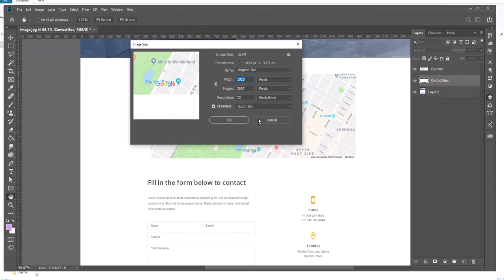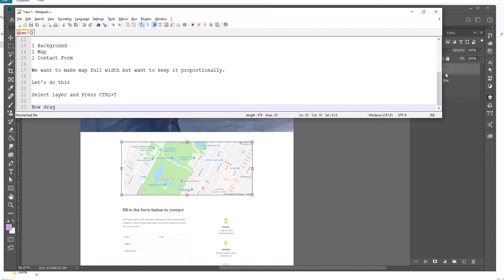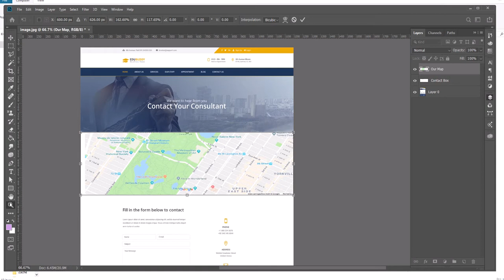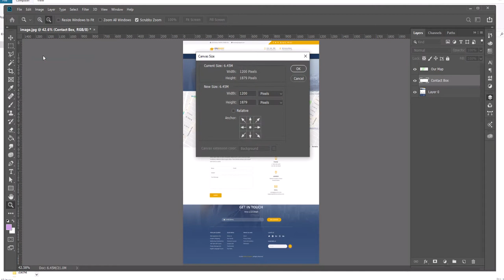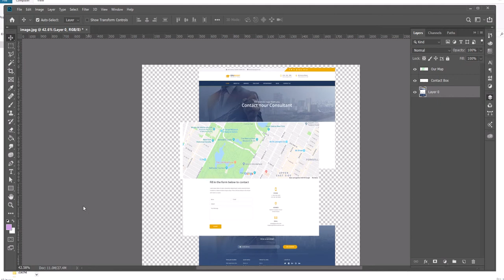How to resize a layer or document proportionally in Photoshop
This tutorial explains how nicely we can resize images in Photoshop CC 2019 and older versions of Photoshop. We are going to explain how you can resize whole document and how you can resize only one layer to scale proportionally.